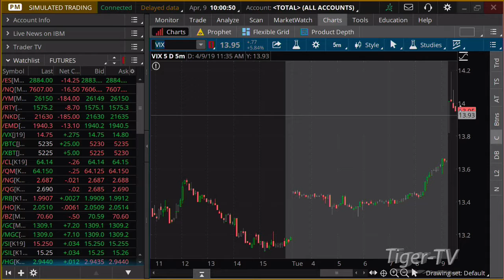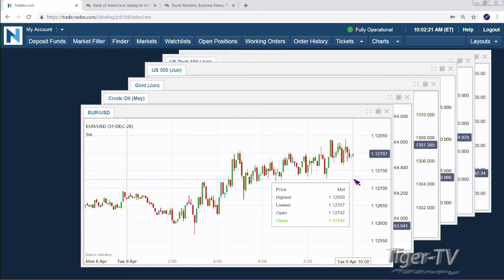April 9th, 10AM ET Market Update with Tommy O'Brien on TFNN